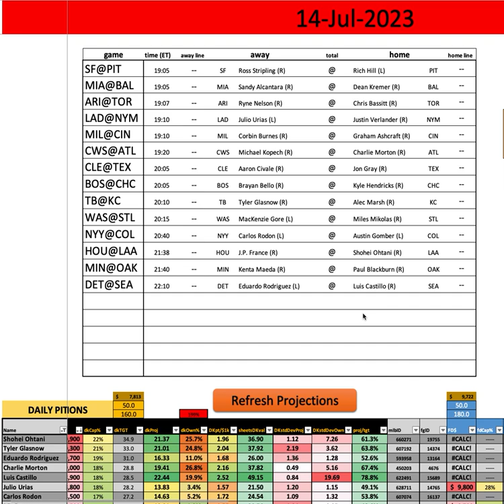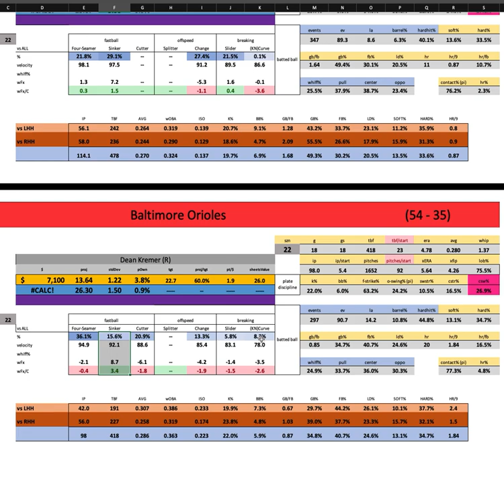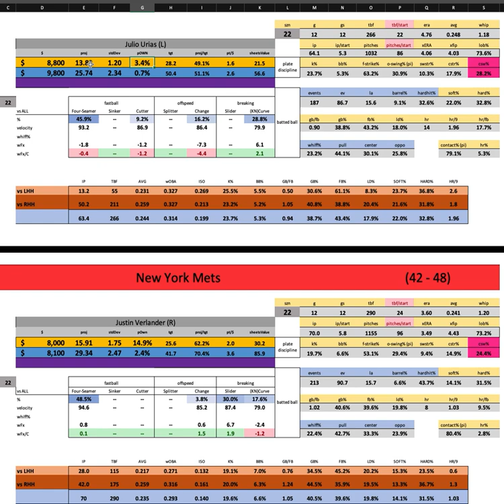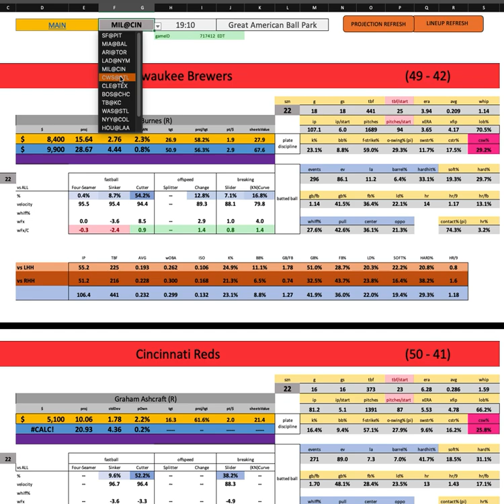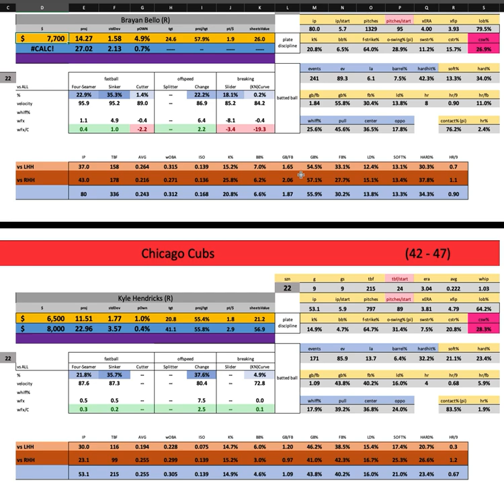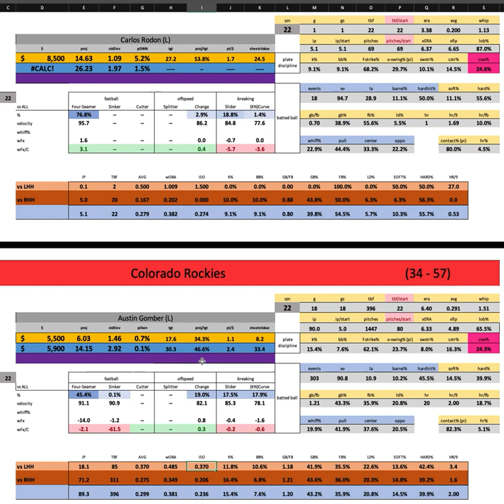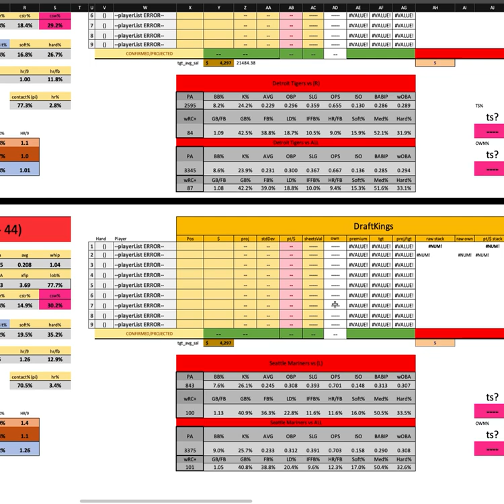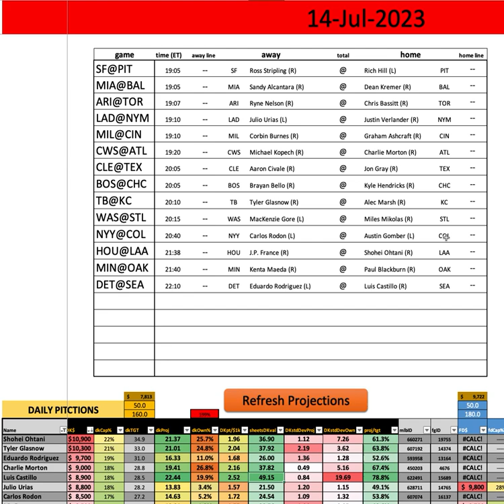MLB - First Look w/ Goldy - Friday MAIN